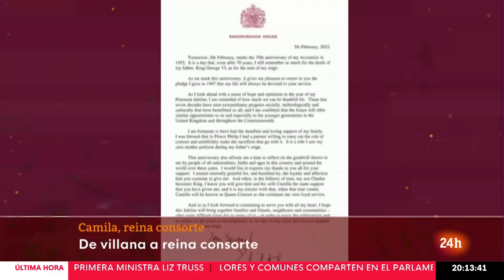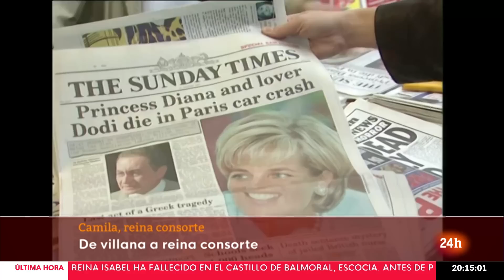ISABEL II: CAMILA PARKER BOWLES, de "TERCERA EN DISCORDIA" a REINA CONSORTE | RTVE Noticias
Camila de Cornualles, la esposa del príncipe heredero Carlos, se convierte a sus 75 años en reina consorte con el ascenso de su marido al trono, producido de forma automática tras la muerte de Isabel II, como marca el estricto protocolo diseñado para llevar a cabo la sucesión, bautizado como 'Operación Puente de Londres'.

Pero, ¿qué significará para ella ser reina consorte? Básicamente, este cargo se limitará a su figura como esposa del rey gobernante, ya que solo a este le corresponderán los mismos poderes que a su madre, la monarca predecesora, considerada jefa de Estado tanto en Reino Unido como en gran parte de los países de la Commonwealth.

Hace 70 años que no hay una reina consorte en el Reino Unido. La última fue la madre de Isabel II, a quien se le dio el título tras desposarse con Jorge VI, que le fue retirado tras el fallecimiento de este, en 1952. Desde entonces y hasta su muerte en 2002, fue conocida como reina madre.